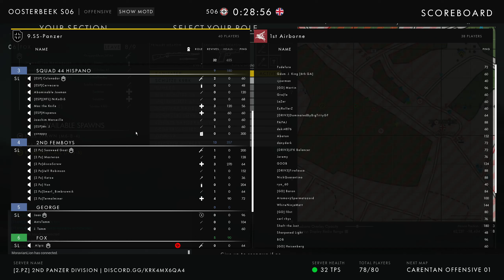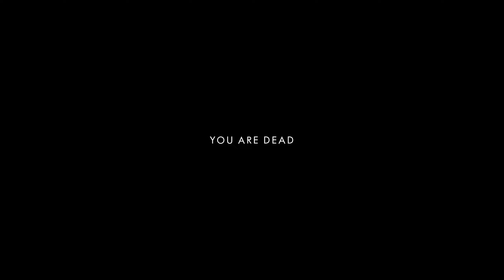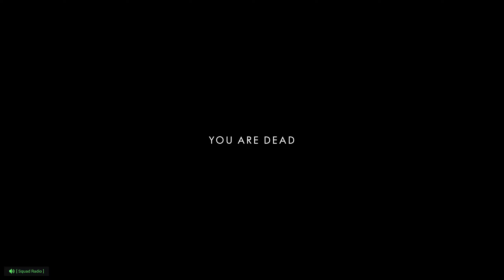Squad 44 Oosterbeek S06 gameplay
Flanking around the objectives, trying to surprise the British in the rear, but they have some trusty Brengunners defending. With [Nomad] Joe Mentagolpe, Snawbadde and Bat5-Miller are joining us during this round.